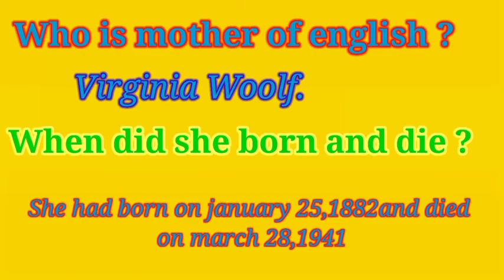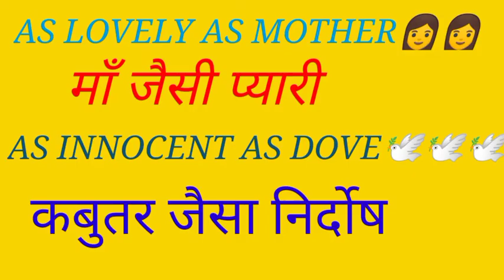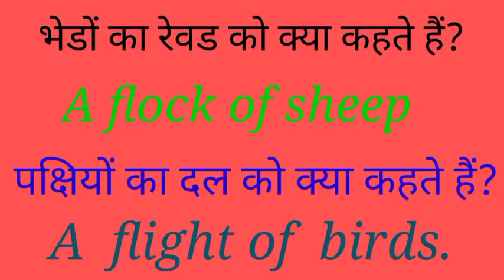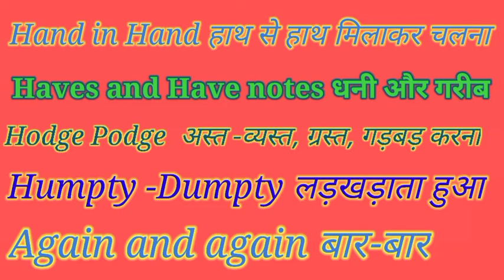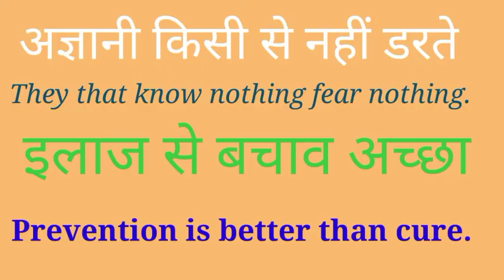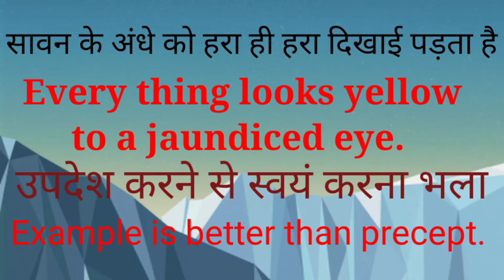Some father's name of subjects, similes, idioms, collective phrases,phrasal verbs, and phrases.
In this vdo so many important questions are given.
some special father's name of the subjects,
similes, collective phrases, some babies of the animals and birds, phrasal verbs, and some important phrases are given.
you are welcome in ganesh english classes 0.1